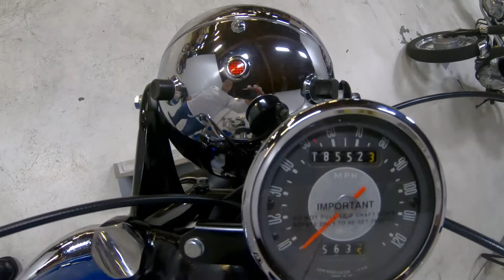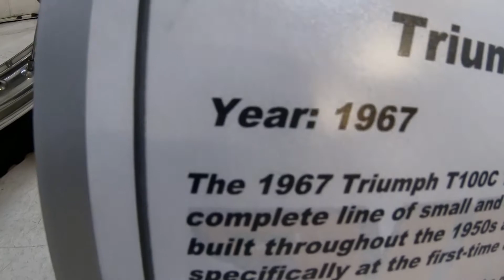1967 Triumph T100C Tiger 500cc Classic Vintage motorcycle Close-up View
Beautiful Triumph at the VME Vintage Motorcycle Enthusiasts show in Seattle. "Close up view" at "The Shop".
This 1967 Triumph T100C Tiger motorcycle was part of a complete line of small and mid-size motorcycles that Triumph built through the 1950s and 1960s. This line was aimed specifically at the first time rider.
The Tiger 100 was one of the most popular motorcycles in this line and was introduced in the 1960s as the T100A. A vertical twin of 500cc displacement, it wore 2-tone paint and bathtub tank badges. Offered alongside the T100A touring model was the T100C, an on- off-road bike that sported a smaller fuel tank and headlight, along with high-mounted twin exhaust pipes.
Exhibitor: Lorin Smith
Join Facebook for "ALL Motorbike Brands". Post your favorite photos of your motorcycle especially during travels